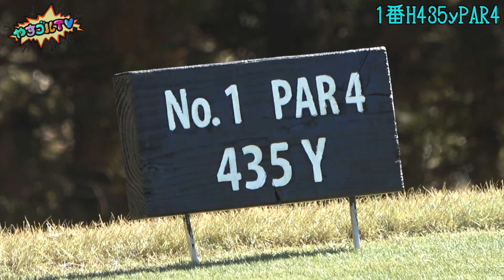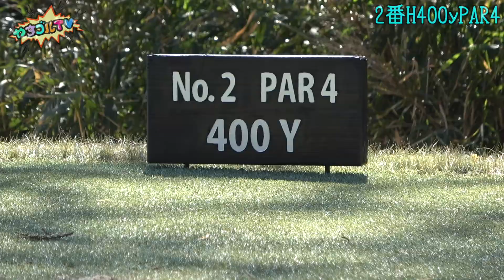【一年越しの公開】幻のお蔵入り動画⁉︎ほんとうの「ねこさん初登場」【クラチャンに挑戦!①】ただ上げ忘れてただけ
やすゴルTVイベントのお申し込みはこちら⬇︎